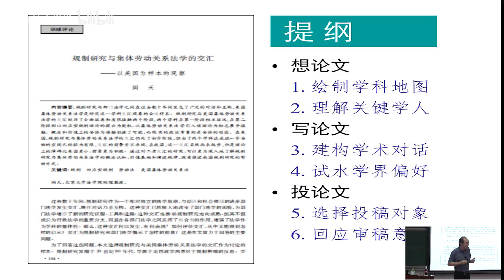北大阎天老师：答复审稿意见是一个突破学术自尊心的过程 - 北京大学 Peking University